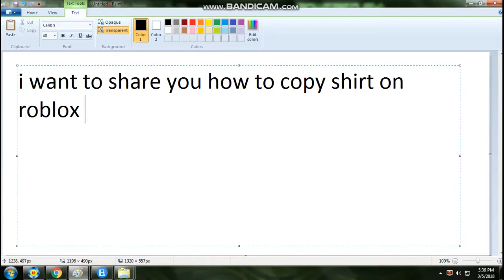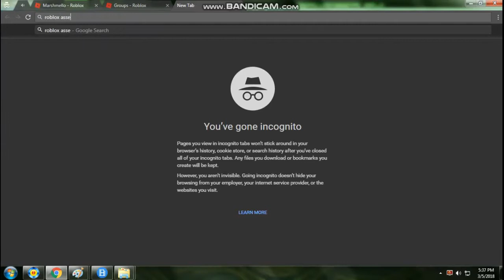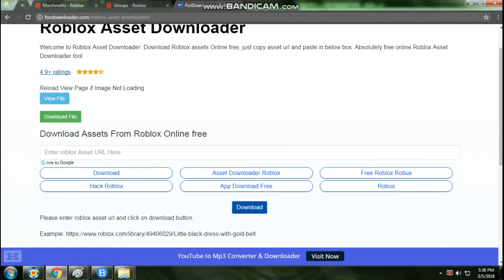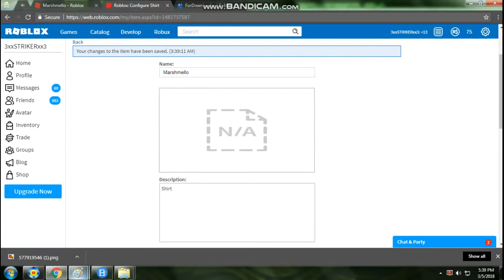[ROBLOX]How to copy shirt needed BC(2018)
I hope you enjoy my video and i made this little tutorial so i hope you like it and i hope you having a good day peace out